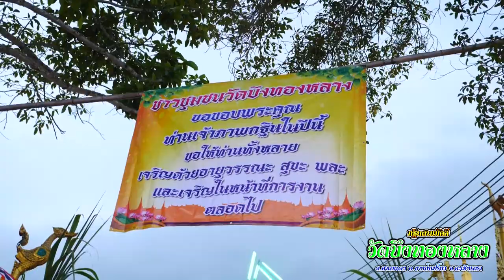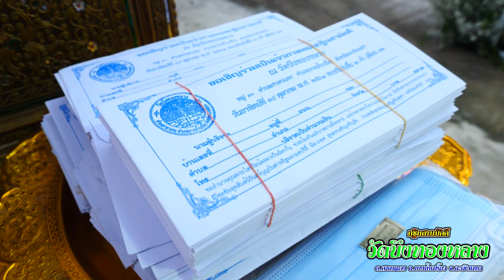งานกฐินสามัคคี วัดบึงทองหลาง บางน้ำเปรี้ยว 16-10-63